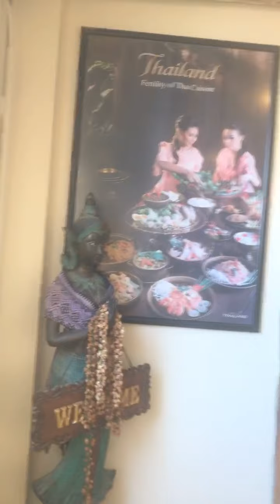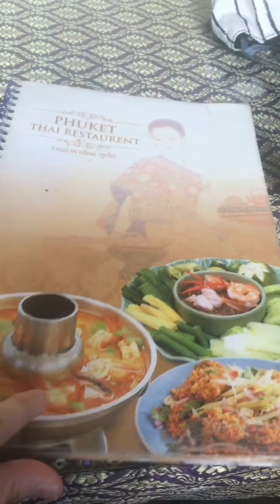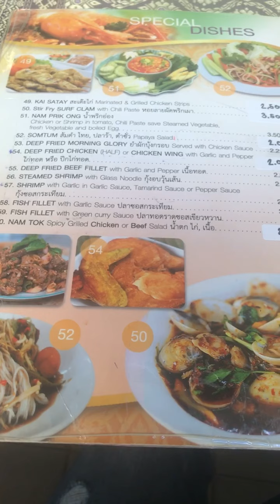Felistine Paulo family bonding lunch @ Thai Rest 03Oct2020